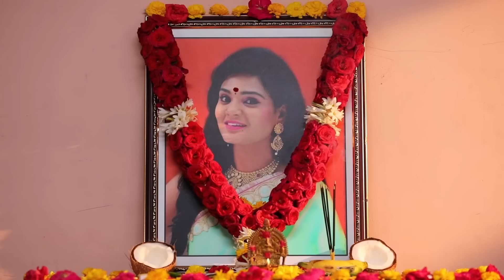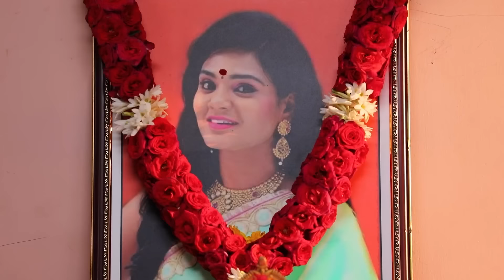Nandini's plan - Sembaruthi - Full Ep 727 - Zee Tamil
In this full episode of Sembaruthi, Sundaram tells Ganesha about Akhilandeshwari's decision and stops him from meeting Parvathy. Vanaja informs Nandini about the events. Nandini decides to separate Akhilandeshwari and Adithya. Later, Vanaja pretends to be affectionate towards Parvathy.